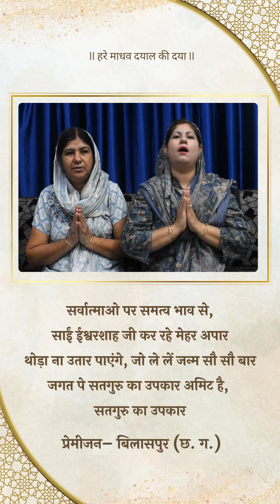पालनहार सतगुरु अपने सेवकों के सदा सहाई रहते हैं | Bhakton Ka Nirmal Bhav | Hare Madhav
सर्वात्माओ पर समत्व भाव से, साई ईश्वरशाह जी कर रहे मेहर अपार थोड़ा ना उतार पाएंगे, जो ले लें जन्म सौ सौ बार जगत पे सतगुरु का उपकार अमिट है, सतगुरु का उपकार

प्रेमीजन - बिलासपुर (छ. ग.)